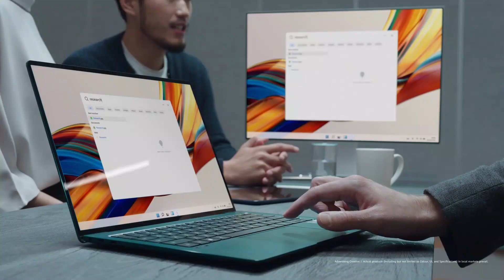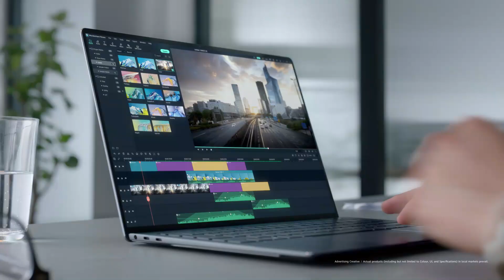The Huawei MateBook X Pro 2023 and MateBook 16S with Intel's 13th Gen Chips